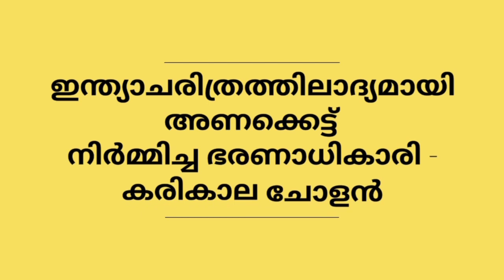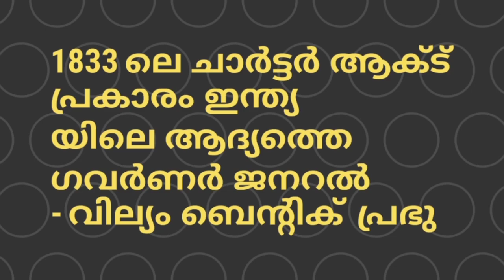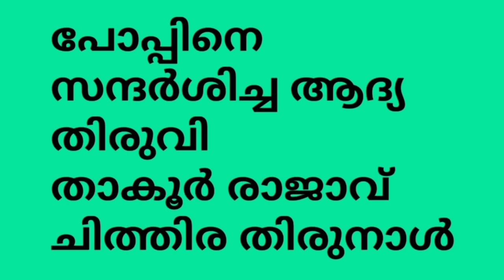LDC 2020 RANK MAKING SHURE QUESTIONS